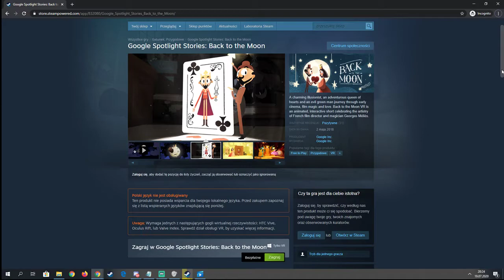VR GRY PL - Google Spotlight Stories: Back to the Moon